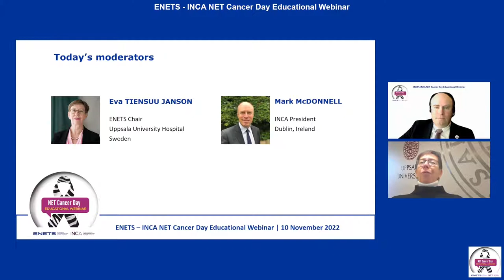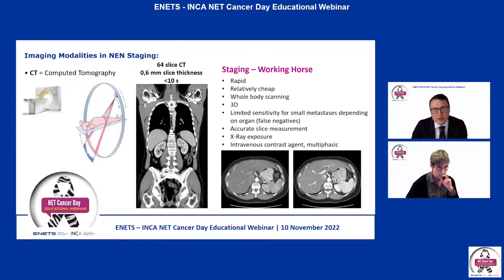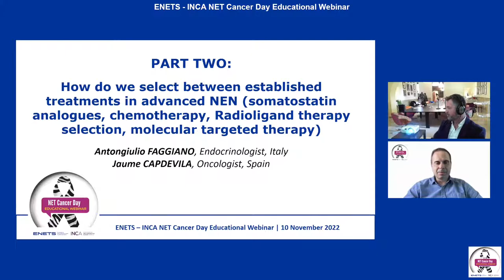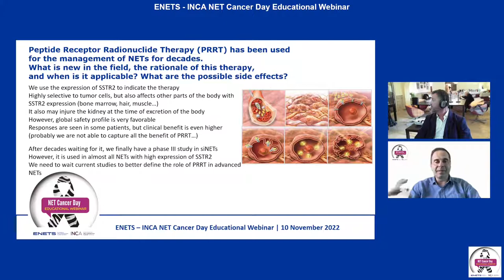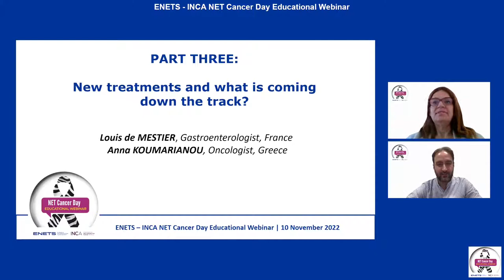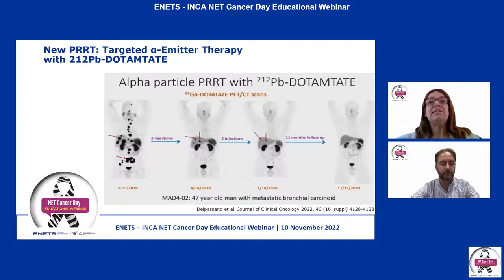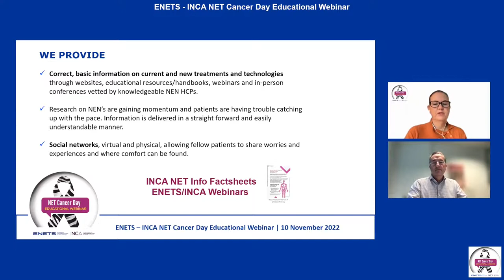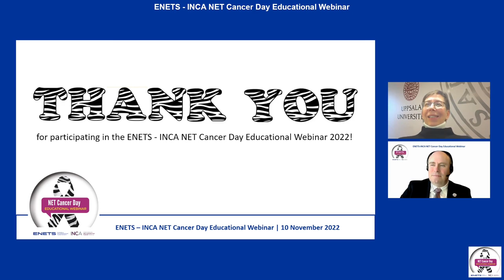ENETS INCA NET Cancer Day 2022 Educational Webinar Recording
Watch the recording of the annual ENETS-INCA NET Cancer Day Educational Webinar, held on November 10th, 2022, designed to provide neuroendocrine cancer patients and caregivers with comprehensive update on the terminology related to neuroendocrine neoplasms, staging and grading of neuroendocrine tumors, how treatment selection is made, as well as the novelties in neuroendocrine cancer research.

ENETS-INCA NET Cancer Day Educational Webinar agenda:

12:00 – 12:10 | OPENING
Eva TIENSUU JANSON (ENETS CHAIR, Sweden) & Mark McDONNELL (INCA President, Ireland)

12:10 – 12:40 | PART ONE | Demystifying NEN Terminology
SPEAKERS: Marie-Louise VAN VELTHUYSEN (NED) – Timm DENECKE (GER)

12:10 – 12:25           Talk
12:25 – 12:40           Q+A session

12:40 – 13:10 | PART TWO | How do we select between established treatments in advanced NEN
(Somatostatin analogues, chemotherapy, Radioligand therapy selection, molecular targeted therapy)
SPEAKERS: Antongiulio FAGGIANO (ITA) – Jaume CAPDEVILA (ESP)

12:40 – 12:55           Talk
12:55 – 13:10           Q+A session

13:10 – 13:40 | PART THREE | New Treatments and what is coming down the track?
SPEAKERS: Anna KOUMARIANOU (GRE) – Louis DE MESTIER (FRA)

13:10 – 13:25           Talk
13:25 – 13:40           Q+A session

13:40 – 14:10 | PART FOUR | How can patient advocacy groups help the patient?
SPEAKERS:  Dirk VAN GENECHTEN (NET & MEN KANKER, BEL) – Jackie HERMAN (CNETS President)

13:40 – 13:55           Talk
13:55 – 14:10           Q+A session

14:10 – 14:15 | CLOSING
Mark McDONNELL (INCA President, Ireland)

Raising awareness about NETs with the public and medical community is a key goal for INCA and its members around the world, and NET Cancer Day offers a platform to speak in a united and stronger voice.